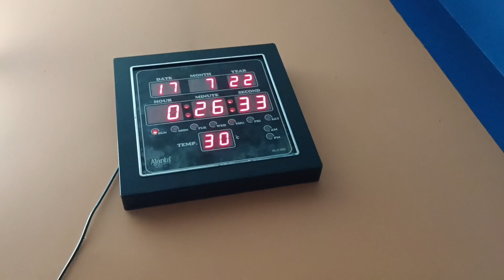ঝড় এসে বাড়ি করে দিল লান্ড-ভন্ড 🥴🥴banglavlog